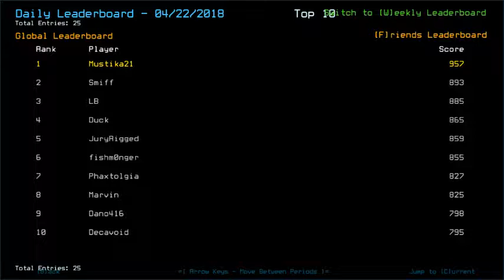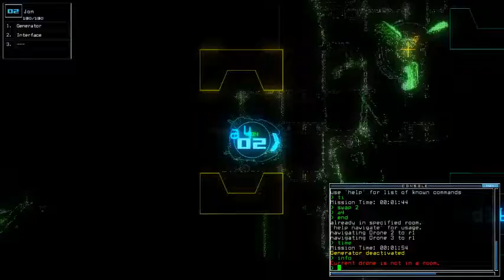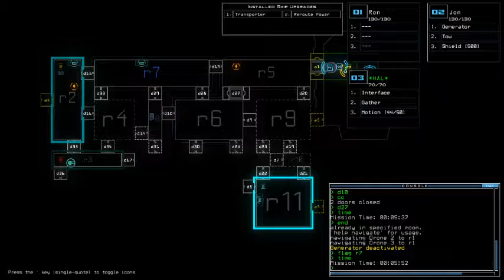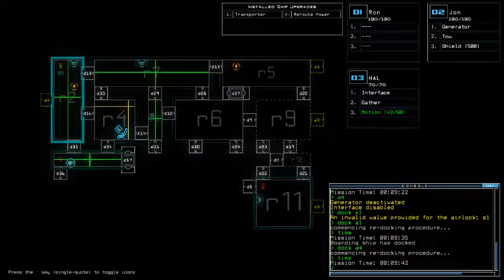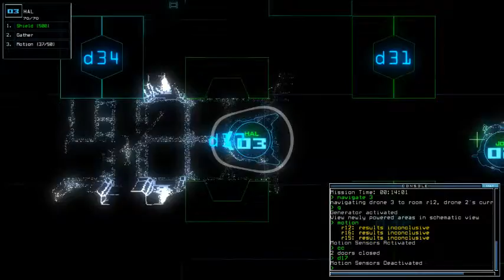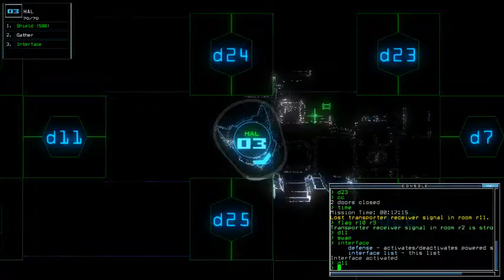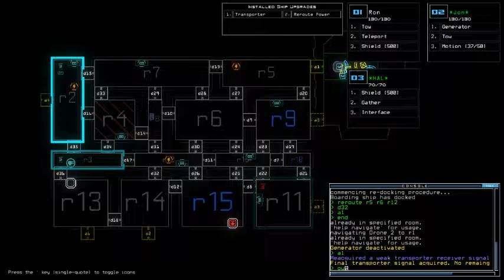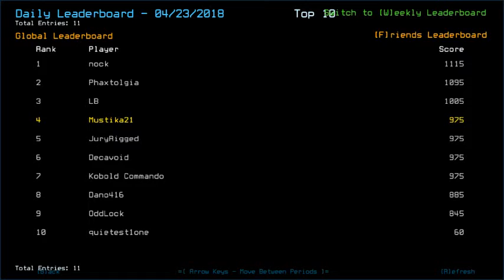Duskers Daily 23 Apr 2018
Coward sheep under TWO armored wolf's clothes.